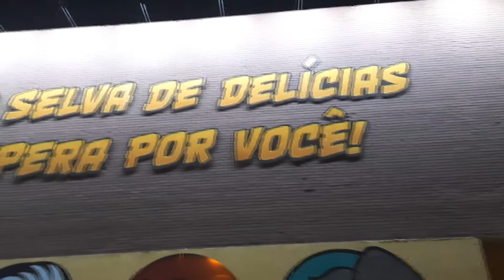ENFIM CONHECI O MUNDO ANIMAL LANCHONETE TEMÁTICA